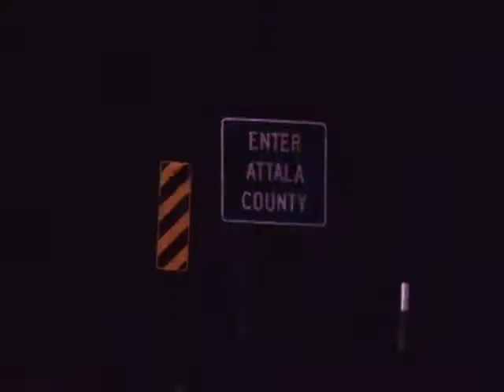Crash at County Line, One Airlifted to UMC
At 10:42 pm MedStat, the Mississippi Highway Patrol, Attala Fire and Rescue along with Sallis Volunteers responded to an MVA on Hwy 14 West at the Attala and Holmes county line. Dispatch was unable to advise if there were any injuries. Audio All reports were unable to advise if the crash took place in Attala or Holmes county. Sallis Volunteers arrived on the location and said it was at the bridge on the county line and that the vehicle had struck the guard rail on one the bridge on the Holmes county side. Unit 401 notified responding personnel that there were two patients in need of medical attention. One with left should pain and one with difficulty breathing. Medical crews arrived and called for MedStat Air to fly in to the location and airlift a 21 year old female to the University Medical Center in Jackson. Emergency responders set up an "LZ" (landing Zone) on the two lane Highway, completely shutting the road down. After loading the patient the Air unit was landing at the University Medical Center at 12:30 am. The second patient was taken to Montfort Jones Hospital. The full extent of the patients injuries is unknown at this time. The is no work, as of news time, what caused the accident. The Mississippi Highway patrol is in charge of the investigation.